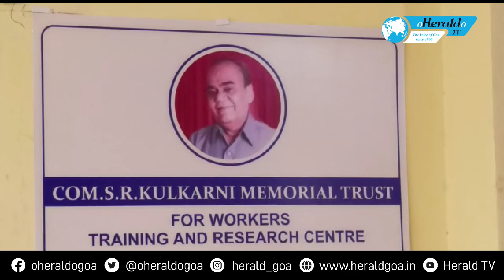AITUC bats for revising minimum wages of all employees, on Labour Day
The All India Trade Union Congress held a massive rally in the city on the occasion of International Labour Day. The union demanded to revise and enhance minimum wages for all employees, constitute statutory labour boards, restart mining operations, pay arrears of 7thPay commission of KTC employees, pay overtime wages of river navigation dept and pay equal wages for contract workers of PWD.